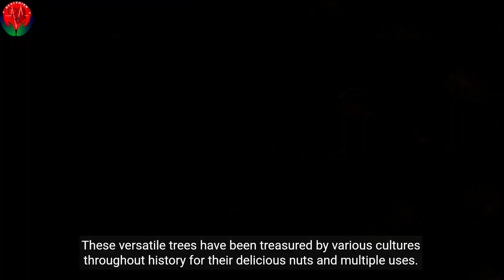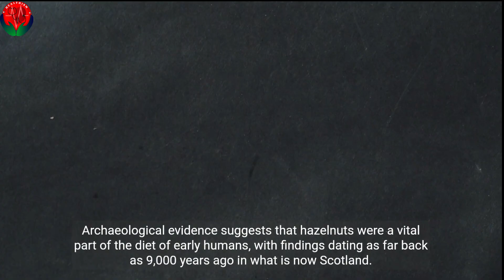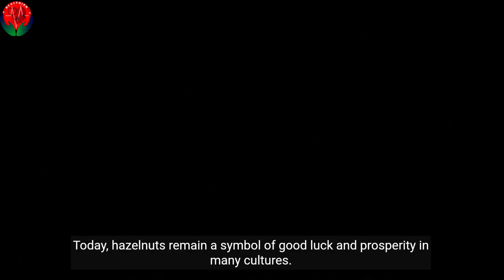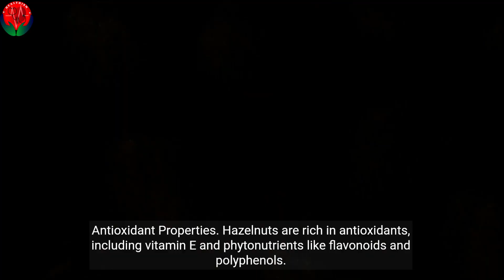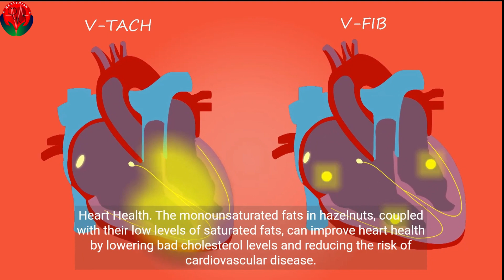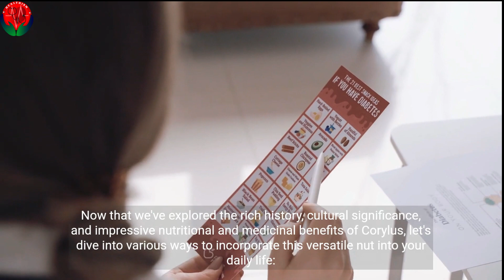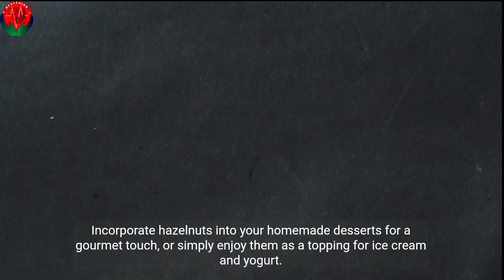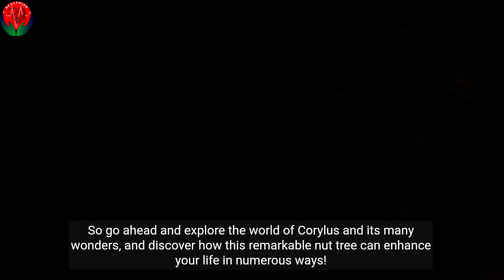Discover the Fascinating World of Corylus: Hazelnuts and More!"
Join us in this educational journey as we explore the wonderful genus Corylus, which includes the beloved hazelnut tree. Learn about the different species of Corylus, their unique characteristics, cultivation tips, and the delicious nuts they produce. Whether you're a gardening enthusiast or simply curious about these nut-bearing trees, this video will provide valuable insights into Corylus and its many fascinating aspects. Don't miss out – watch now and enrich your knowledge of this remarkable plant genus!

how-to
gardening
organic
eco
friendly
green
sustainable
dendrology
tree id
tree identification
hazel
hazelnut
Corylus
nocciole
innesto nocciolo
innestare il nocciolo
grafting hazelnut
corylus colurna

The creators of this channel are not medical professionals, and the information presented is based on personal experiences, research, and general knowledge. It is important to remember that each individual's health circumstances are unique, and what may work for one person may not necessarily be suitable for another.

Before making any changes to your diet, exercise routine, or lifestyle based on the information provided on this channel, it is recommended that you consult with a licensed healthcare provider. They can assess your specific health situation and provide personalized advice tailored to your needs.

Any testimonials, success stories, or before-and-after examples shared on this channel are individual experiences and should not be interpreted as typical or guaranteed outcomes. Results can vary widely based on factors such as genetics, medical history, adherence to recommendations, and other variables.

By accessing and utilizing the information presented on this channel, you acknowledge and agree to the above disclaimer. The creators of this channel shall not be held responsible for any consequences or outcomes resulting from the use of the information provided. If you have any health concerns, seek professional medical guidance promptly.